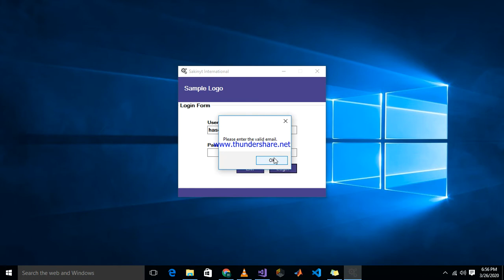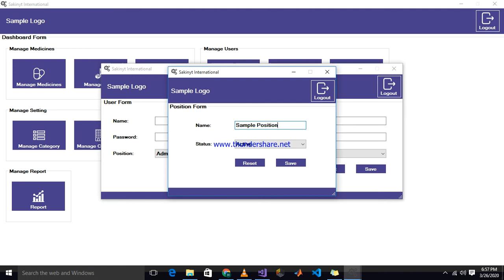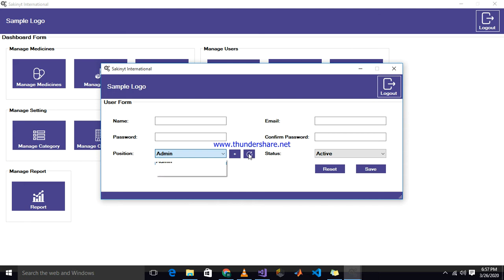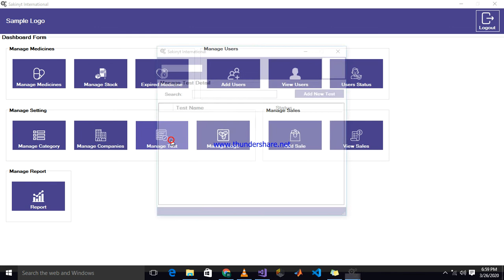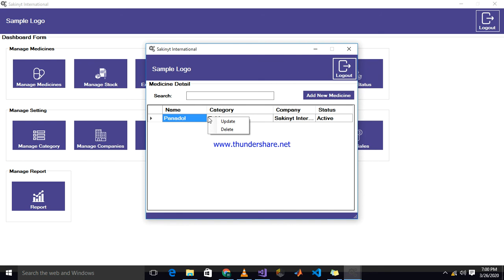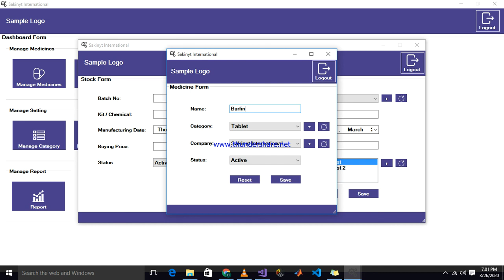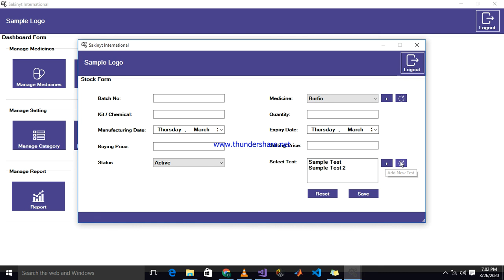Desktop App in C# .net MVC Point of Sale for Medial Company